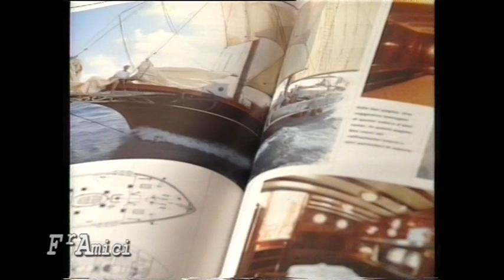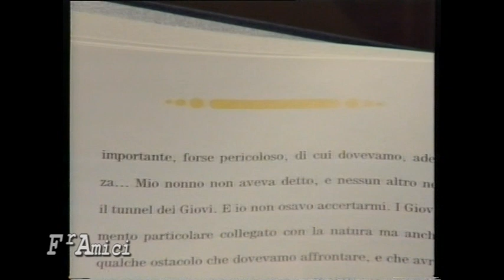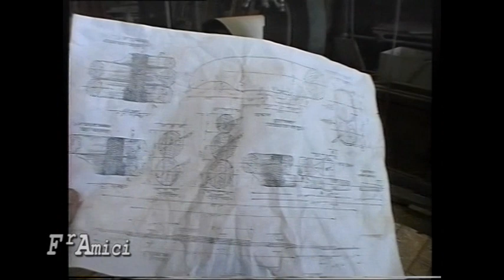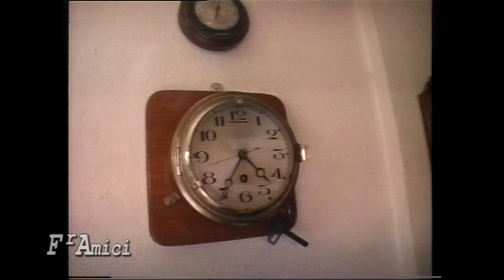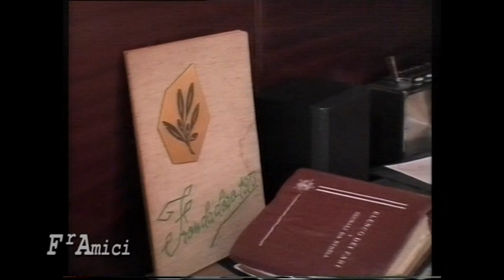Cesare Sangermani e i suoi Cantieri di Lavagna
Fra Amici, talk show ideato e condotto da Giuliano Fogola nel 1995, in onda su Entella TV tutti i martedì ore 20.30 con repliche il mercoledì ore 8 e 14.30 e la domenica mattina alle 11